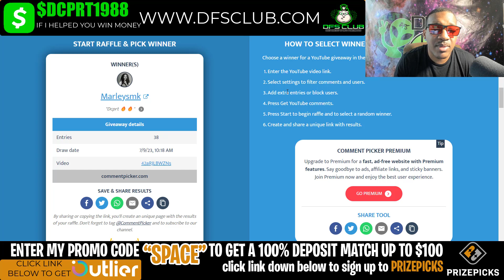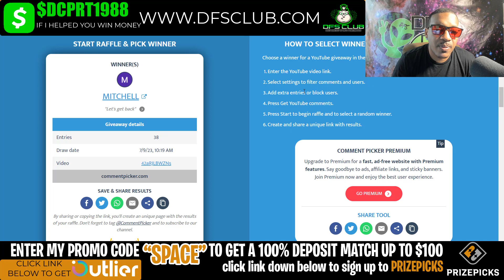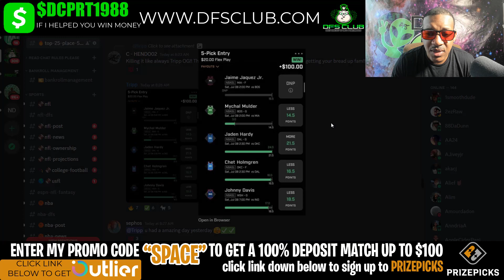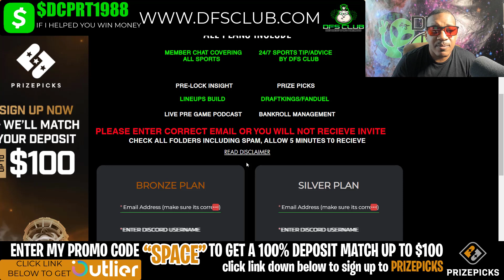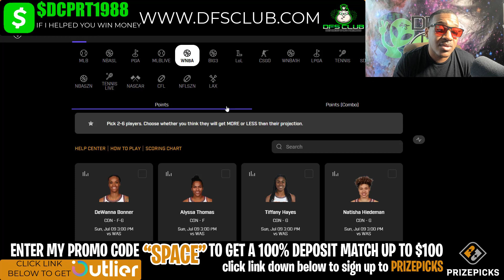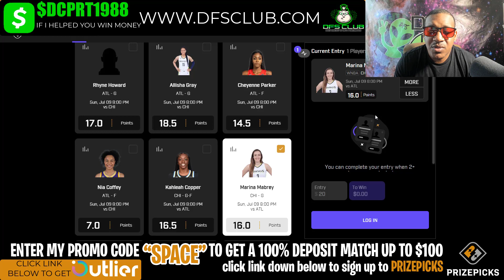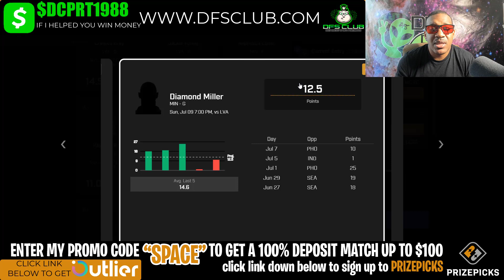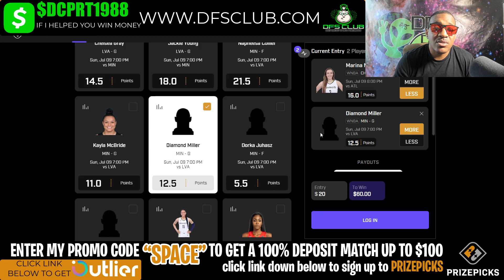WNBA PRIZEPICKS | PROP PICKS | SUNDAY | 7/9/2023 | WNBA BETTING | BET PROPS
00:00 intro
3:44 Is how to sign up to DFSCLUB

FREE PRIZEPICKS 7/9/23  WNBA PLAYER PROPS

WNBA Prizepicks Picks + Prize picks 7/9/2023: Player Prop Picks for Today Sunday July 9th. Fantasy Basketball Stats, Strategy Tonight!